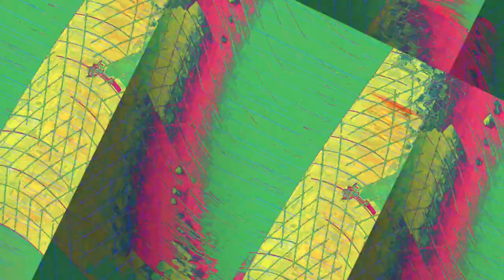[EPILEPSY WARNING] Movie 23 11 19 16h39m39s